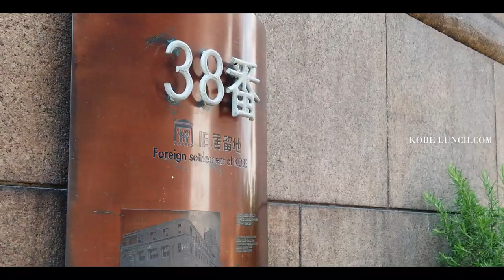元町旧居留地 大丸エリアをシネマティック動画的に紹介【神戸旅行・観光で人気の場所】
地元･神戸元町大丸エリアをシネマティックな動画で紹介します。

歴史ある建物が並び、旧居留地は歩くだけで海外気分になれます。
神戸に来たら是非、訪れてください。

～ welcome to KOBE～